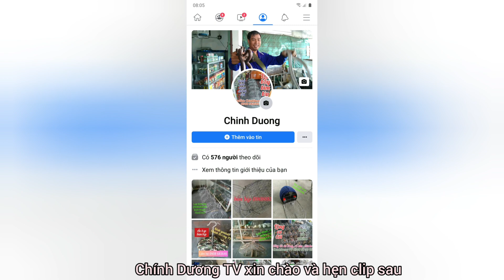Bẫy bịp T71 tập mồi, hay là mình về quê trồng cây nuôi cá đi nào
Trồng cây nuôi cá